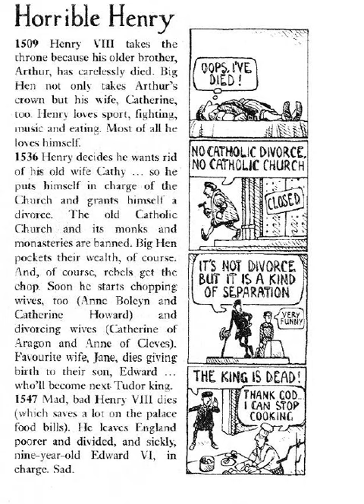🐼預告片 ：歷史趣聞習作（1）....🐔🐔🐔 按👍 ➕“訂閱”接收最新免費教育資源 🦓🦓🦓